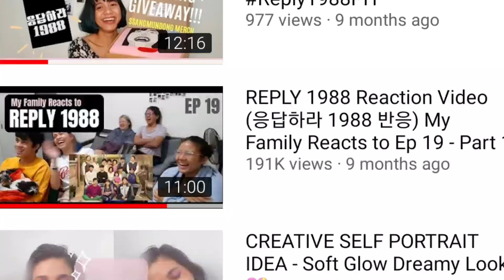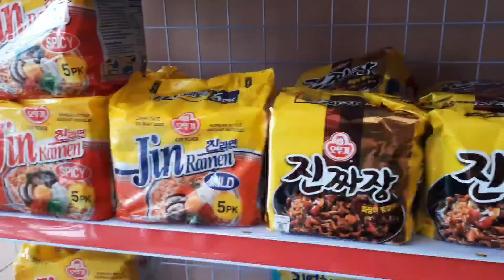5 KOREAN THINGS I EXPERIENCED IN THE PHILIPPINES 🇵🇭🇰🇷 The Korea that I've Experienced | K-influencer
ANNYEONGHASEYO! I am Joyce, a Korean culture enthusiast and I am part of the Kinfluencer program this 2021.

In this video, I share about my experience of Korea in the Philippines  🇵🇭❤🇰🇷